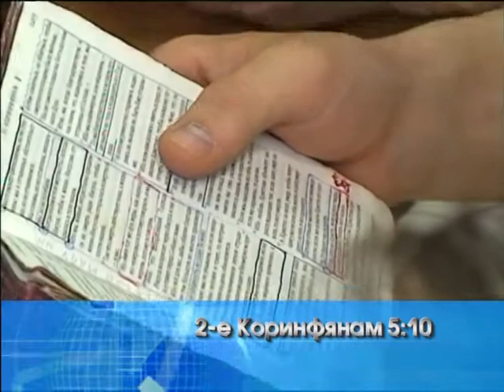Судилище Христово 1 часть 16.05.2010